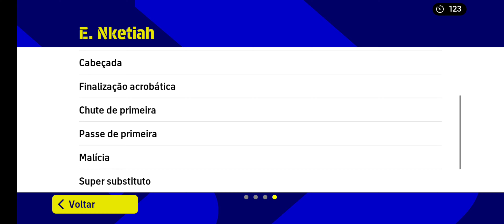Nketiah È O MAIS NOVO ARTILHEIRO DO EFOOTBALL 23 MOBILE ELE TA UM ABSURDO 🔥efootball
NESSE VÍDEO EU TRAGO UMA GAMEPLAY COM

Nketiah que está simplesmente uma apelação suprema 🔥

ESPERO QUE CURTAM MUITO ESSA GAMEPLAY
TMJ 🤝🏼

TUTORIAIS

REVIEWES

Celular usado POCO F3 📱